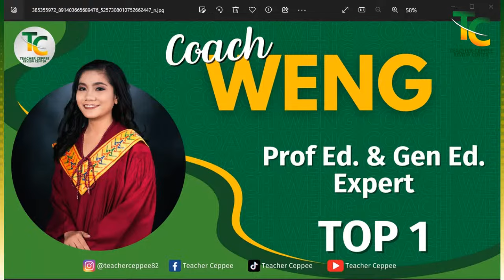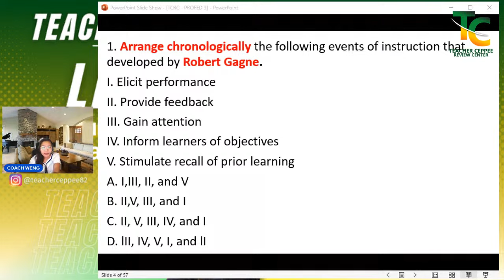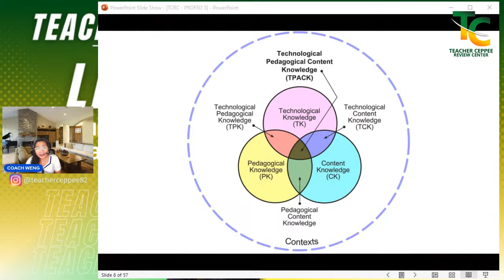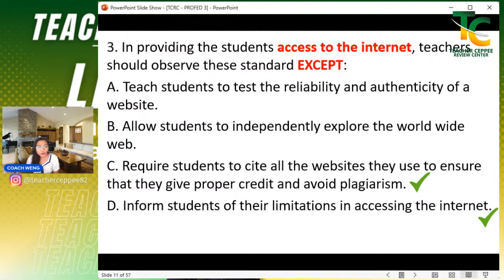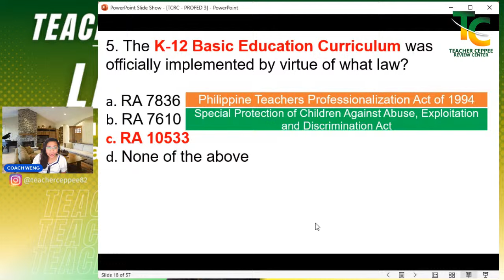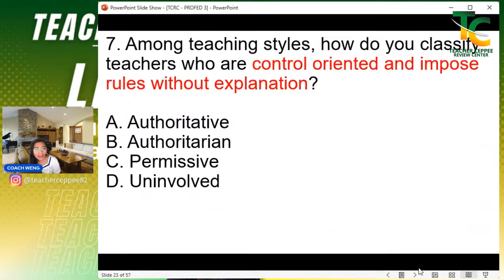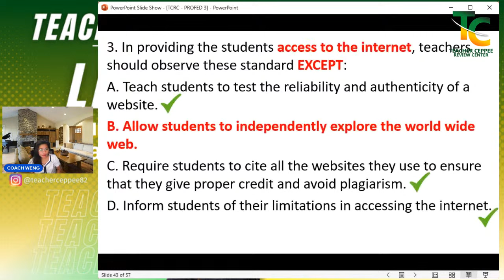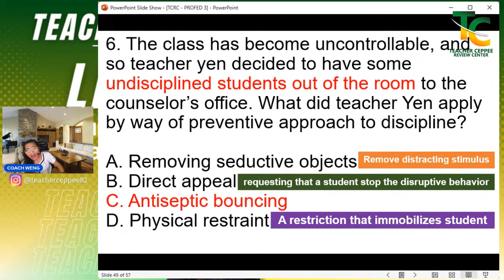PROFESSIONAL EDUCATION WITH COACH WENG